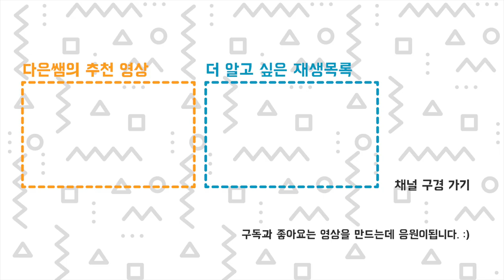설계 고민 - 이케아 해킹 3D프린터 챔버 만들기 - 우리는 메이커 입니다.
그냥 MDF 붙인거 아닙니다. 무엇을 만들때 특히 나 혼자 사용하는 것이 아니라 다른 사용자까지 고려해야 한다면 생각할게 정말 많아집니다. @Zeezle 님과 설계를 몇번을 바꾸고 테스트 하기를 반복한 작품입니다.
만들게: 유튜브, 띵기버스에 'Ender3 Enclosure' 를 검색해서 만들어 보세요!